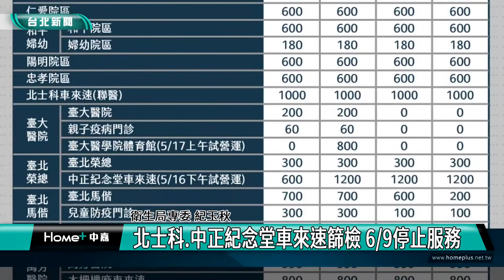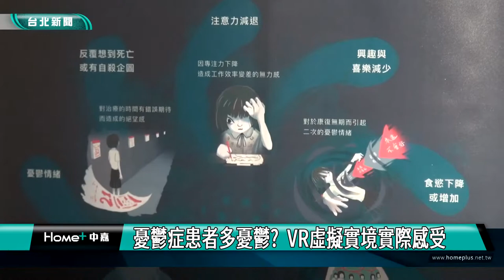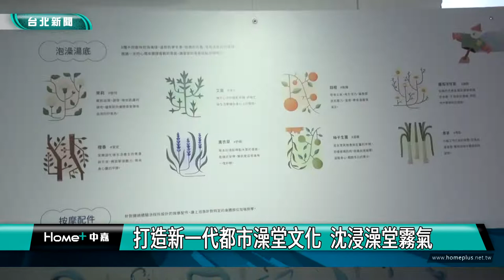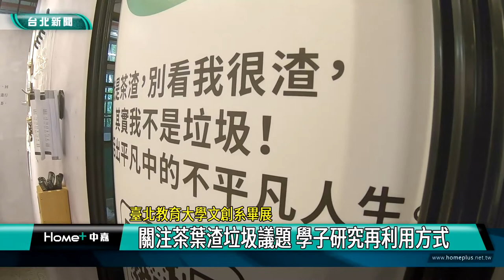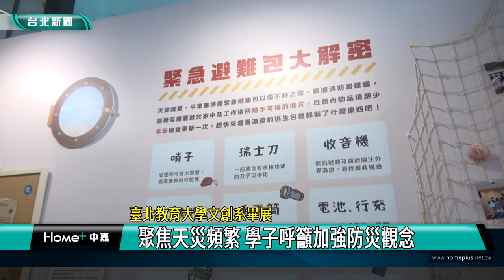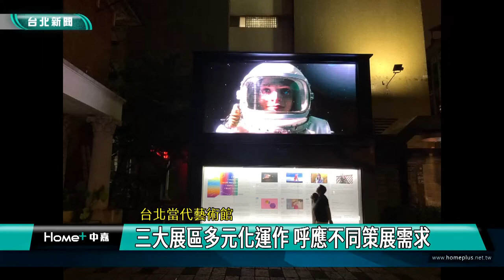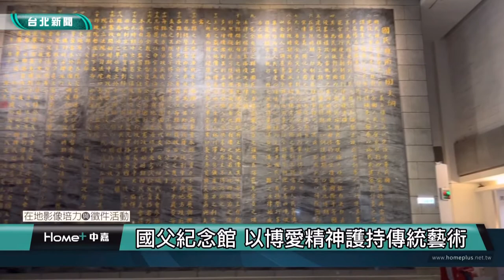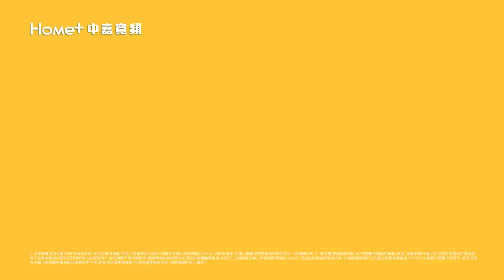中嘉台北新聞-20220608